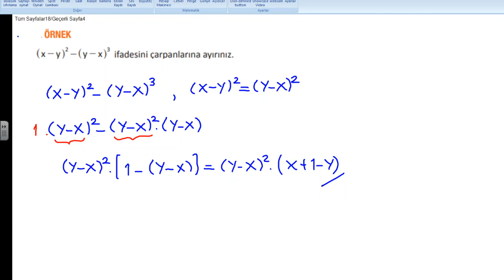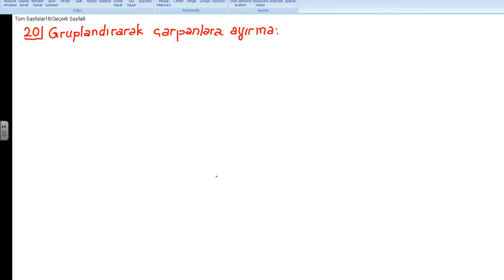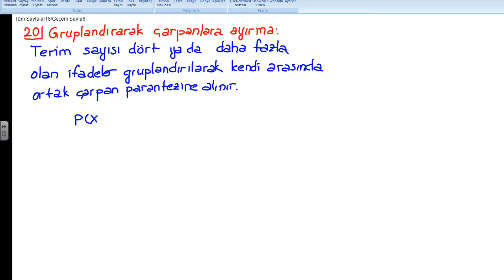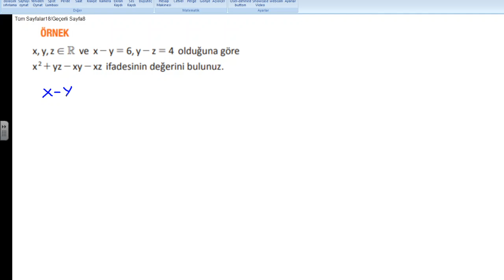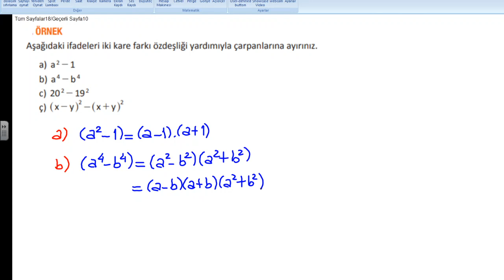10 sınıf polinomlar 14 ÜSTÜN